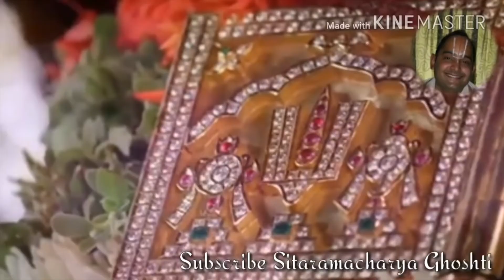छबी देख देख आनंद होत श्री रामानुज मुनि आवत हैं